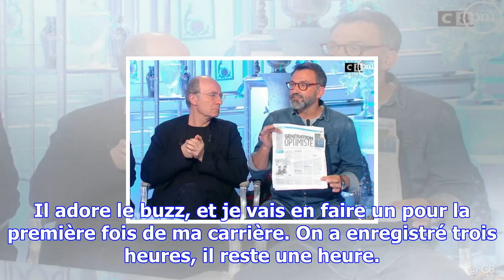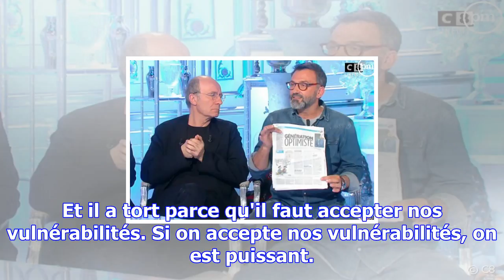Frédéric lopez dénonce les méthodes de thierry ardisson dans salut les terriens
Frédéric Lopez a attaqué Thierry Ardisson et le montage de «Salut les terriens» qui «ne veut rien di...